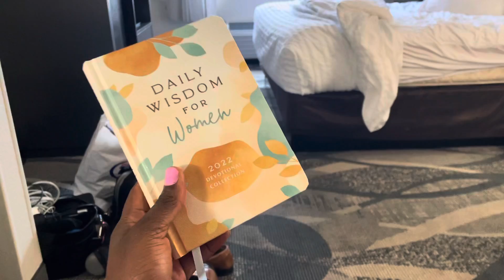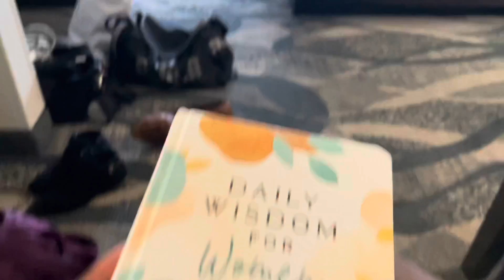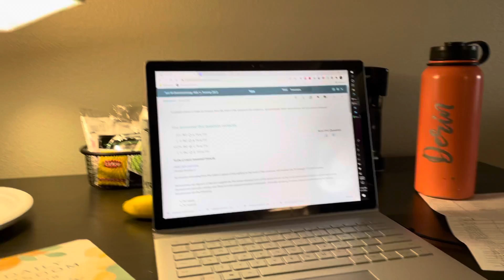VLOG | How I Spent New Year’s Eve and New Year’s Day 2022!